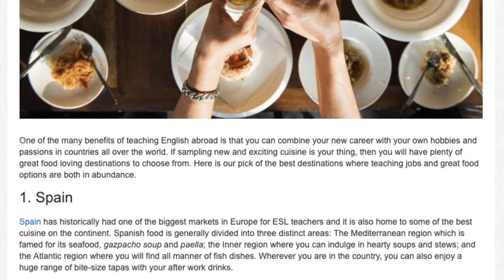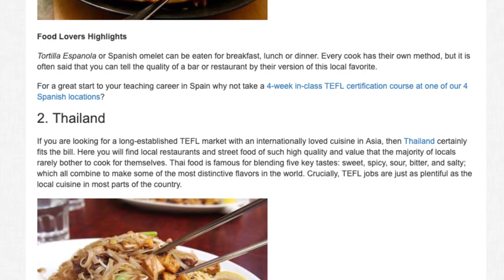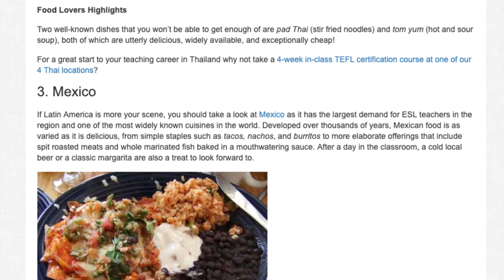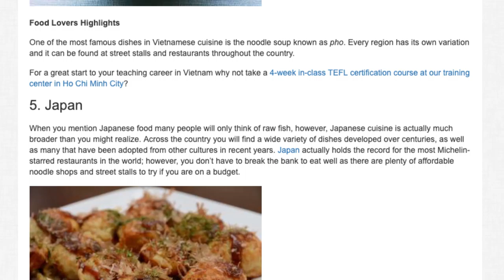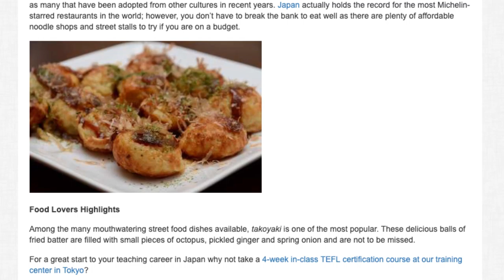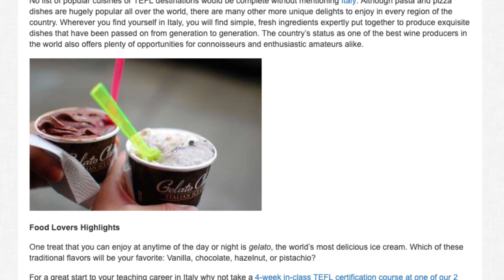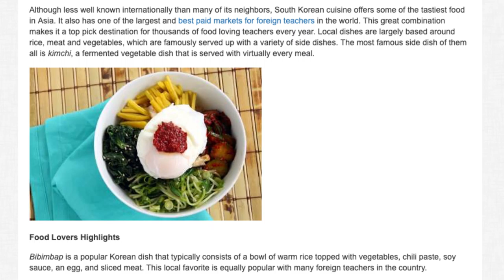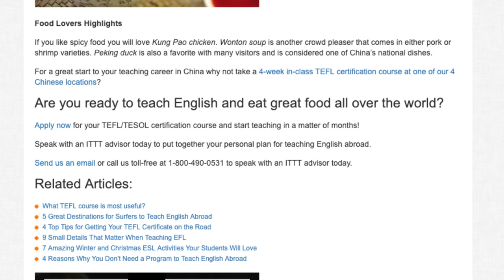8 Best Places to Teach English Abroad for Food Lovers | ITTT TEFL BLOG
One of the many benefits of teaching English abroad is that you can combine your new career with your own hobbies and passions in countries all over the world. If sampling new and exciting cuisine is your thing, then you will have plenty of great food loving destinations to choose from. Here is our pick of the best destinations where teaching jobs and great food options are both in abundance.